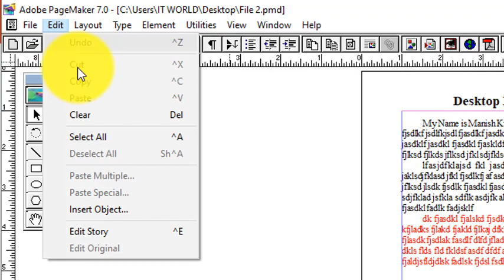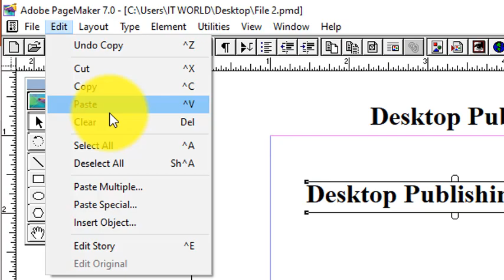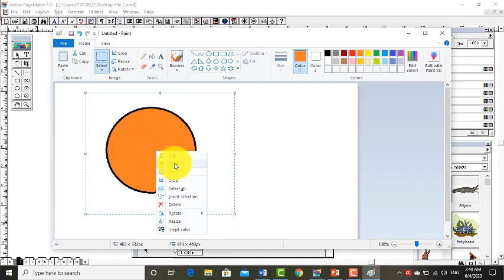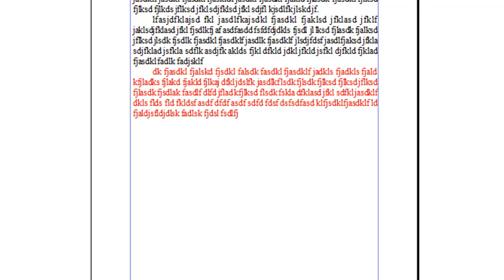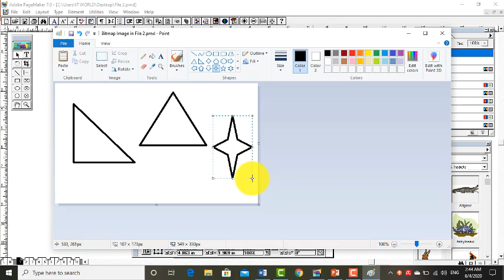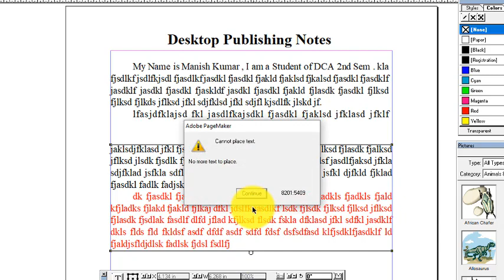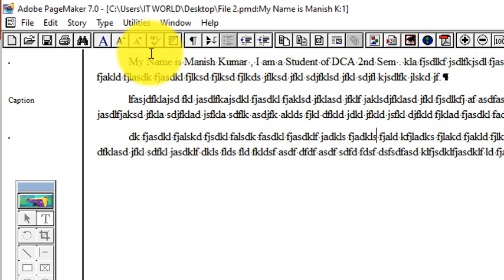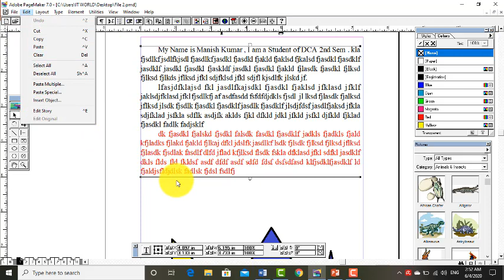Learning Adobe Page Maker 7.0 in Hindi Day- 5